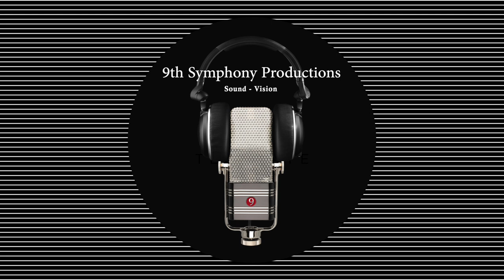Deux airs espagnols-Juan Manuel Cortés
Glendale Guitar Orchestra
Chuck Hulihan, director

Recorded LIVE in the Glendale Community College Performing Arts Center on December 9, 2022 by 9th Symphony Productions

Follow @GCCGuitar and @GCCPerformingArts on FB
 and @GCCPerformingArts on IG